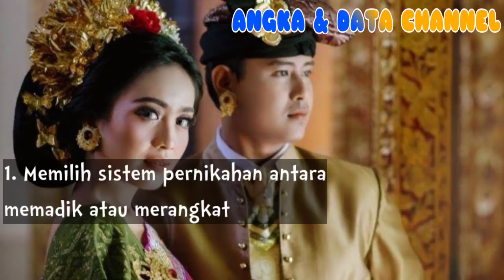Tak pernah dibahas! Seperti inilah Prosesi PERNIKAHAN di 6 AGAMA Indonesia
Sumber:
TERIMA KASIH